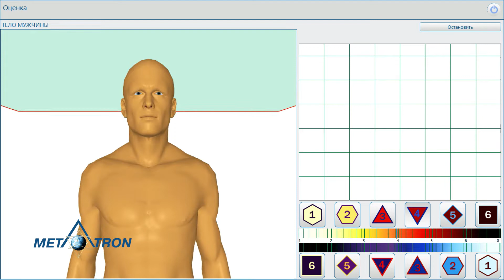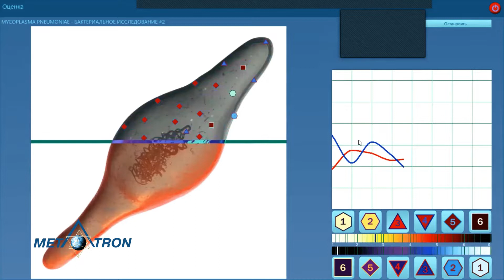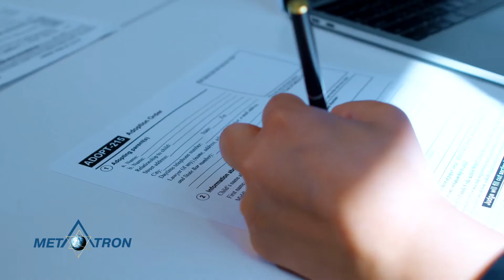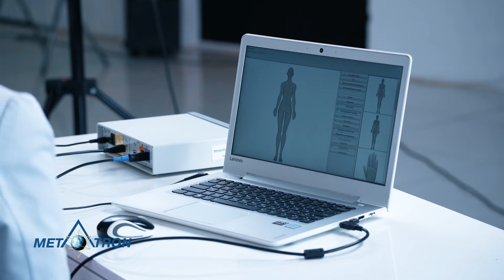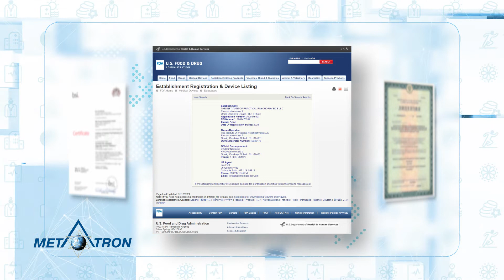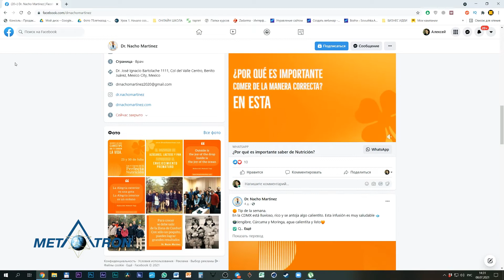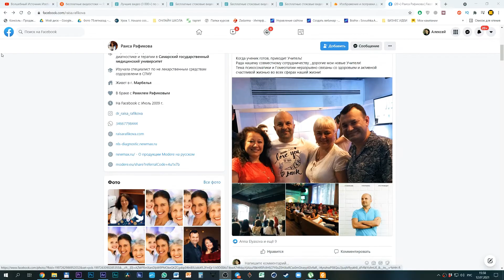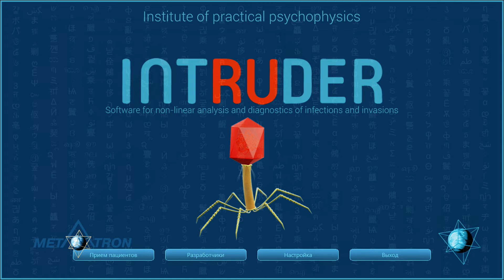МЕТАТРОН. НА ВОЛНЕ ЗДОРОВЬЯ.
Аппаратно-программный комплекс для проведения NLS-диагностики

Нелинейная или NLS-диагностика – это получение полной информации о состоянии здоровья при помощи аппаратно-программного комплекса. В режиме реального времени передаётся информация о функциональном состоянии тканей организма, отдельных клеток и их органелл, биомолекулярных соединений, которая мгновенно расшифровывается и приобретает вид конкретных диагнозов и рекомендаций.